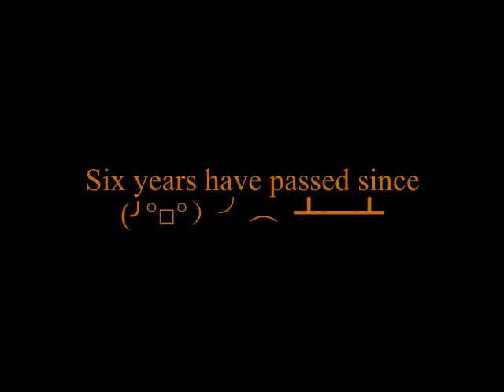Let's Play Warcraft 2 Tides of Darkness - Part 10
theres no need to panic